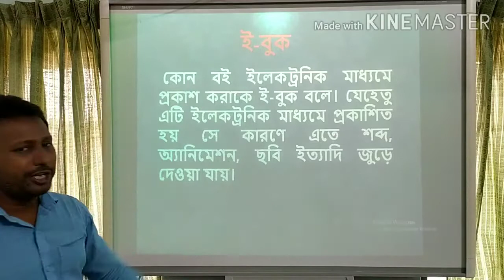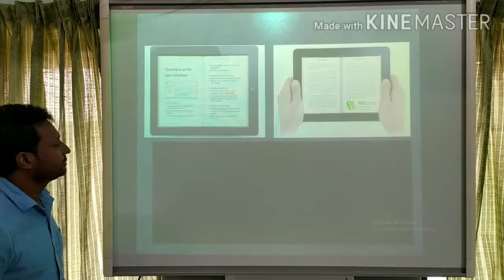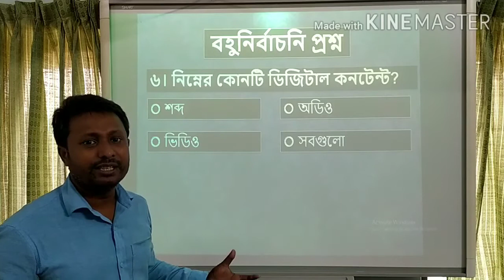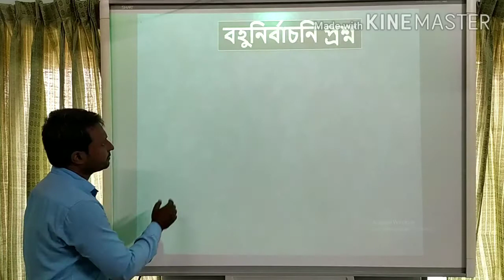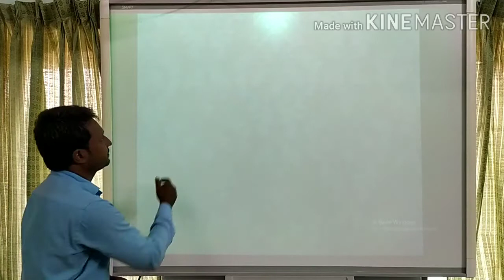শ্রেণি ৯ম, আইসিটি, অধ্যায় ০৩, আমার শিক্ষায় ইন্টারনেট